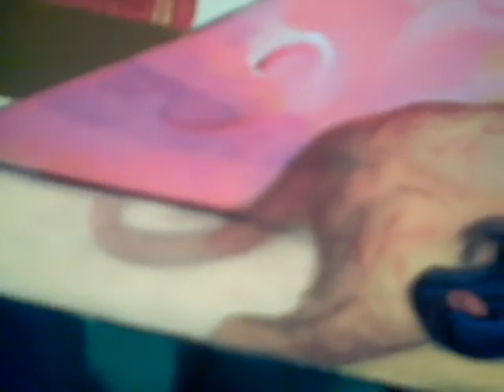Teri Sada Hi Jai